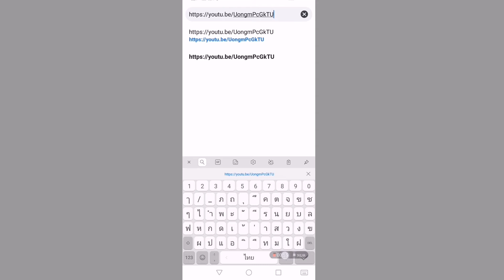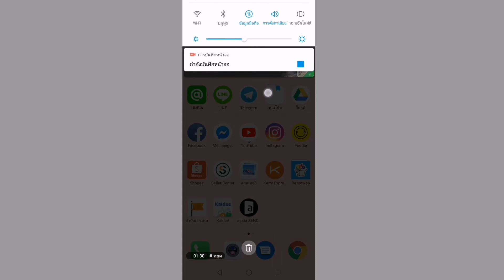วิธีเล่น​ youtube​ ปิดหน้าจอได้​ ง่าย ๆ ​ไม่ต้องใช้แอพช่วย 2019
วิธี​เล่น​ Youtube​ แบบปิดหน้าแอพได้
โดยที่ยูทูปก็ยังเล่นได้ปกติ
สำหรับใครที่อยากฟังเพลงในยูทูปไป
เล่นแอพอื่นๆไปด้วย
สามารถ​ทำตามคลิปนี้ได้ง่ายๆ
โดยไม่ต้องใช้แอพอะไรช่วยค่ะ
สำหรับ​ใครที่ชอบอย่าลืมกดไลค์​ กด​subscribe​ เป็น​กำลังใจให้น้ำกันเยอะๆนะคะ